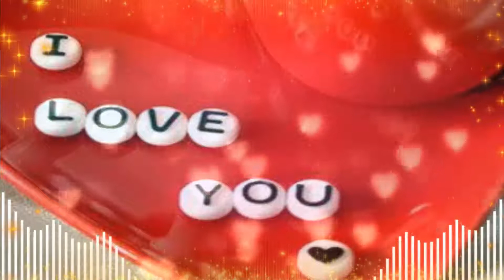سامحيني وصدقيني 💞 :: اناشيد أفراح إسلامية :: موسيقى